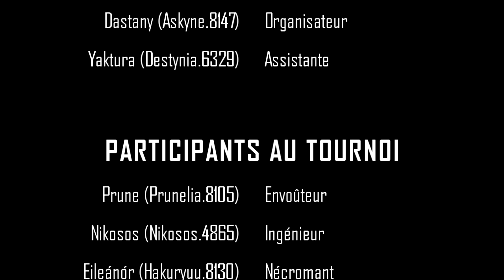TIME TOURNAMENT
► TIME TOURNAMENT #1 | Tournoi PvP Intra-guild | Avril 2018 | [TIME] Les Sables Du Temps
(consultez la suite de la description pour avoir les raccourcis de la vidéo)

DÉROULEMENT DE LA VIDÉO :

► HUITIÈMES DE FINALE
• H1 [00:37] : Prune vs Nikosos
• H2 [01:12] : Eileánór vs Gourmandïne
• H3 [02:00] : Big vs Rhéa
• H4 [02:48] : Punisher vs Nox
• H5 [03:12] : Wika vs Hellrit
• H6 [04:37] : Clampii vs Arckaön
• H7 [05:24] : Svoor vs Iz
• H8 [05:47] : Zinga vs Arga

► QUARTS DE FINALE
• Q1 [06:08] : Nikosos vs Gourmandïne
• Q2 [06:36] : Big vs Punisher
• Q3 [07:57] : Wika vs Clampii
• Q4 [08:35] : Iz vs Arga

► DEMI-FINALES
• D1 [09:15] : Nikosos vs Big
• D2 [10:23] : Wika vs Iz

► FINALES
• F2 [11:01] : Nikosos vs Wika
• F1 [12:00] : Big vs Iz

► AUTRES
• Générique [12:57]
• Best Of [13:54]

► RÉGLEMENTATION DU TOURNOI
- Les montures sont interdites avant l'engagement du duel.
- Les duels se remporteront sur 3 manches gagnantes.
- La finale se remportera sur 5 manches gagnantes.
- Vous ne pouvez pas changer de classe durant la compétition.
- Vous avez en revanche la possibilité de changer votre build.
- Vous ne posséderez pas d'avantages autres que ceux proposés par votre classe.
- Les consommables & potions sont interdits pendant les duels.
- L'utilisation de la compétence 5 (au sol) est interdite.